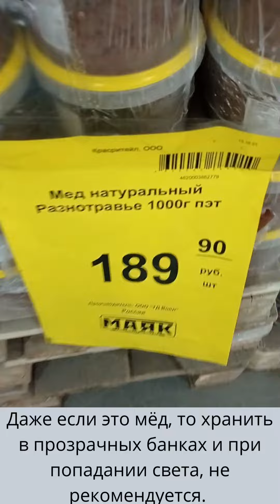28.03.22 Поездка в город. Мёд из "Светофора". Заказала пиломатериал